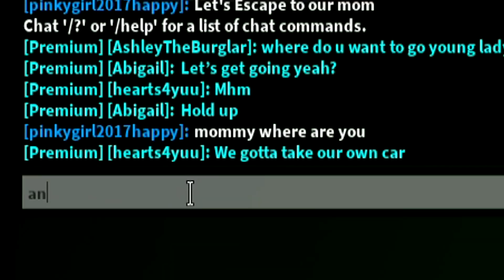BECOMING A TAXI DRIVER! (Brookhaven RP)